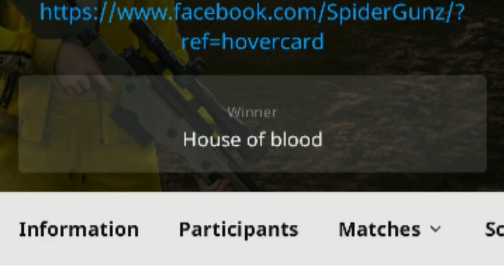Garena free fire pakistan official tournamemt | Highlights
Gareena free fire Pakistan
Free Fire Id Name:- HOB leader (singapore Region)
Join HOB Gaming =

1.Garena Free Fire Indonesia Live
2.Garena Free Fire Brazil Live
3.Garena Free Fire Brasil Live
4.Garena Free Fire India Live
5.Garena Free Fire Singapore Live
6.Garena Free Fire Thailand Live